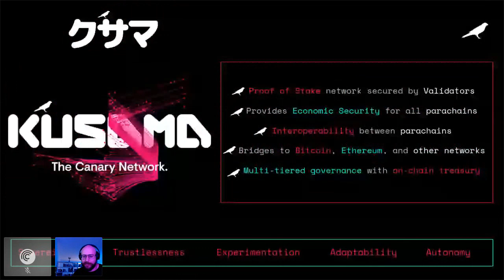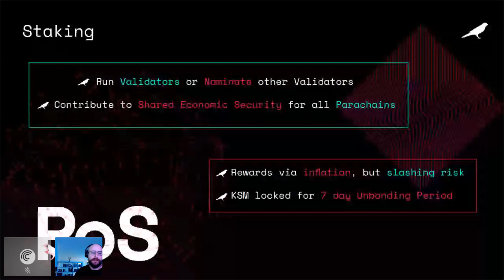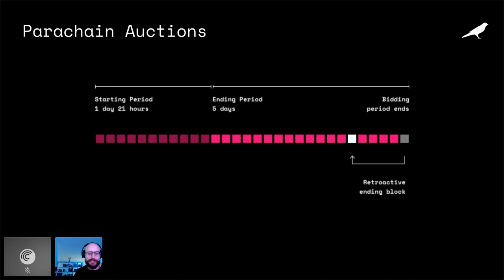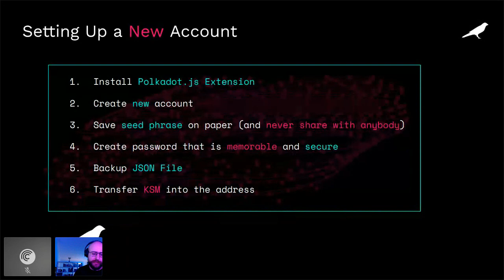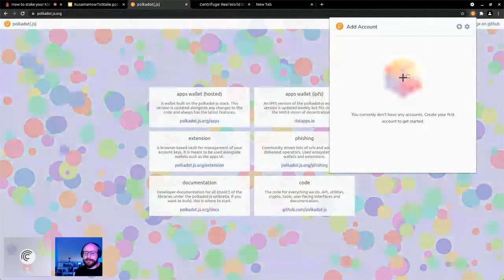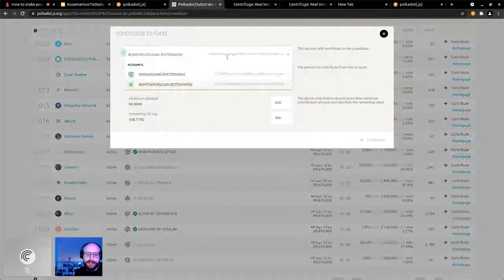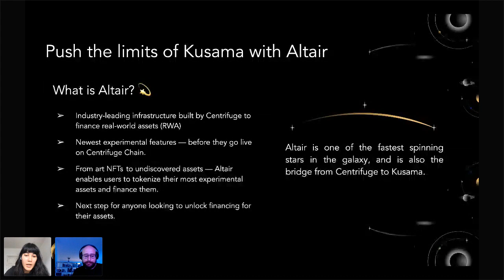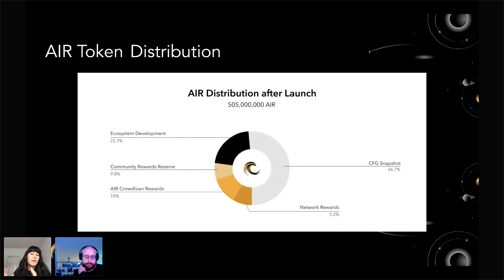How to Stake your KSM to Altair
Centrifuge's Cassidy Daly and Parity's Will Pankiewicz talk all things KSM slot auctions. Learn how to stake KSM to any project (but let's hope you stick to us first!)
0:00 Intro to Kusama
17:25 Participate in Crowdloans
35:42 Altair + JPEGs = Art Financing Revolution
41:34 Altair Bonus Structure